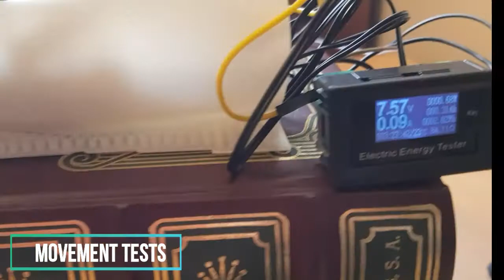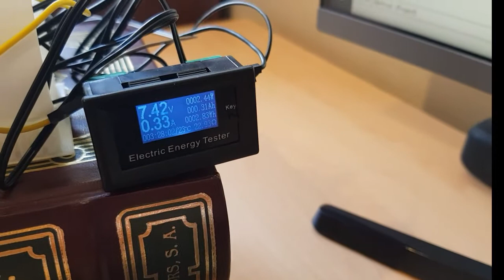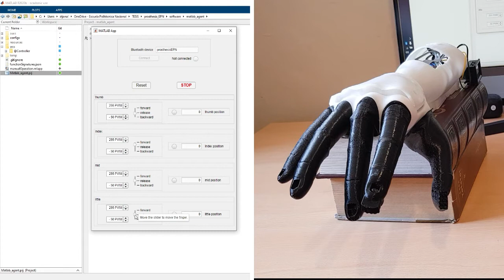Hand prosthesis commanded with EMG and AI: HARDWARE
Hardware presentation of the project "Hand prosthesis commanded with EMG and AI".

The flex fingers (3D printed in TPU) and the palm are open-source designs.
The forearm and electronics circuit designed by our own team.

Soft hand prosthesis 3D model based on:
Mohammadi A, Lavranos J, Zhou H, Mutlu R, Alici G, Tan Y, et al. (2020) A practical 3D-printed soft robotic prosthetic hand with multi-articulating capabilities. PLoS ONE 15(5): e0232766.